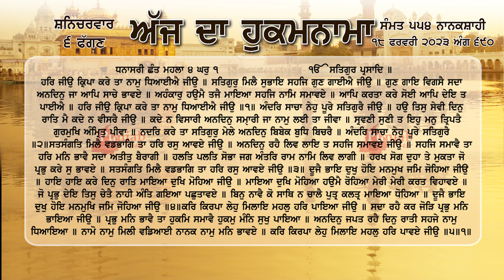ਹੁਕਮਨਾਮਾ ਸ਼੍ਰੀ ਦਰਬਾਰ ਸਾਹਿਬ ਅੰਮ੍ਰਿਤਸਰ 18 ਫਰਵਰੀ February 2023 Hukamnama Sri Darbar Sahib Amritsar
ਹਰਿ ਜੀਉ ਕ੍ਰਿਪਾ ਕਰੇ ਤਾ ਨਾਮੁ ਧਿਆਈਐ ਜੀਉ ॥